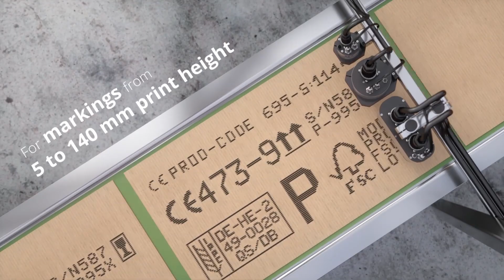REA JET Industrial Coding & Marking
Coding and Marking Systems

Marking and Coding Solutions for the industry

Use the REA JET coding and marking systems to code and mark products and surfaces from a wide variety of industries with texts, linear barcodes, data matrix codes, logos, product information, sell-by dates, batch numbers, data for traceability, quality assurance, and counterfeit protection. REA JET wins customers over with its many years of expert knowledge and state-of-the-art coding and marking technologies – for inks, paint, or laser.